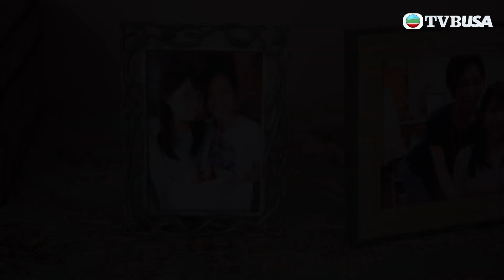金宵大廈2 | 花絮 | 暗黑師奶伍姑娘整蠱蘇皓兒？！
金宵大廈2 | Ella（李施嬅飾）與Maurice（陳山聰飾）本是不比看好的一對，Maurice在金宵大廈離奇失蹤，最後雖然被尋回，大難不死卻喪失所有記憶。Ella要解開這個謎，唯有由金宵大廈開始… 金宵大廈怪事不斷：誤闖虛擬世界的電競隊、專業賣慘的母女、孰真孰假的綁架故事、長命契約的活死人…遇過種種奇人怪事，Maurice與Ella的愛情卻愛得更轟烈，認定對方為一生所愛。然而Ella愛上並非真正的Maurice，而是因為宇宙引力失衡，而出現的另一個他…